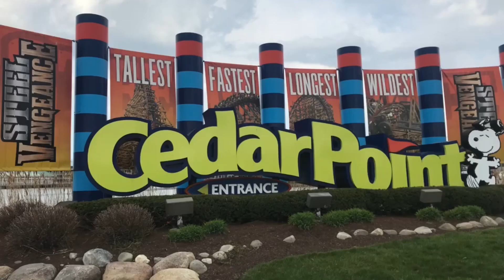Riding history on Sea Dragon 4K POV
The first roller coaster from designer John C. Allen and the only one remaining of three built by the Philadelphia Toboggan Company with this layout. Sea Dragon at the Columbus Zoo and Aquarium's Jungle Jack's Landing is a double out and back, figure eight wooden coaster. This family attraction has a 37-foot tall lift, 1,320-feet of wood track and a maximum speed of 25 miles-per-hour.